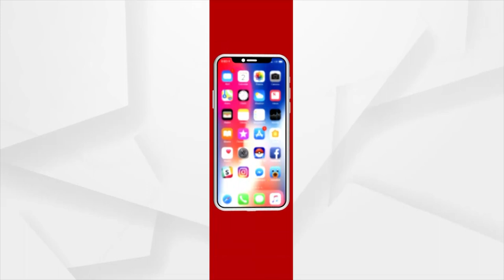OTDC ପରିସର ରେ ଦ୍ୱତୀୟ ରଜରେ ମଧ୍ୟ ଅସମ୍ଭାଳ ଭିଡ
OTDC ପରିସର ରେ ଦ୍ୱତୀୟ ରଜରେ ମଧ୍ୟ ଅସମ୍ଭାଳ ଭିଡ । ତିନି ଦିନ ଧରି ପାଳନ ହେଉଥିବା ରଜ ପର୍ବର ଆଜି ୨ୟ ଦିନ ।